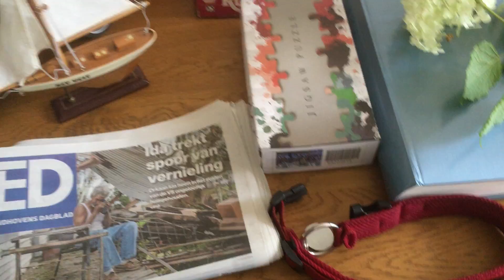Wat neem je mee bij de Parade?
Leuk als je iets meeneemt, dat laat zien wat je nog kunt doen met mensen met dementie. Maar je mag natuurlijk ook zo mee lopen!